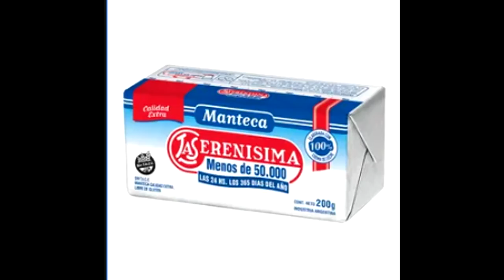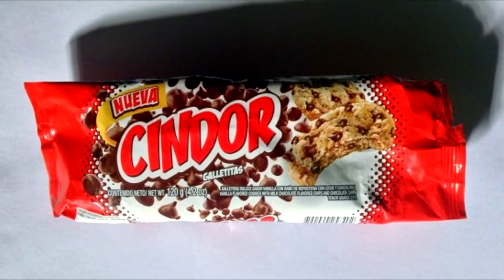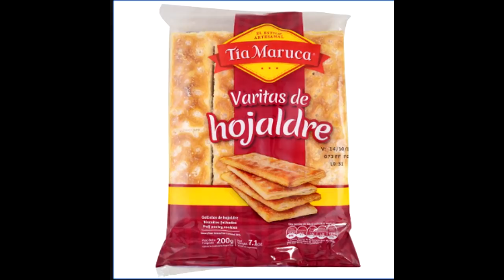Tier list galletitas